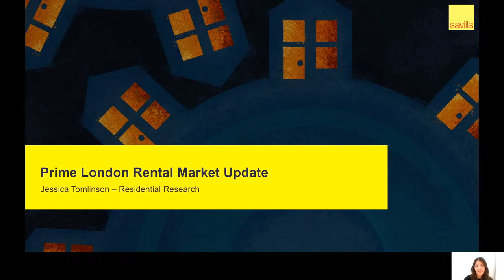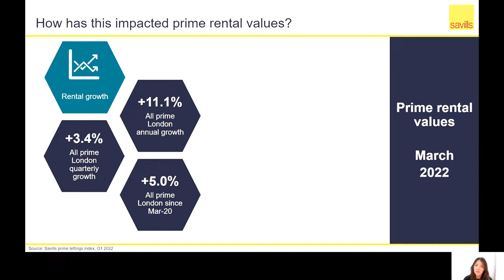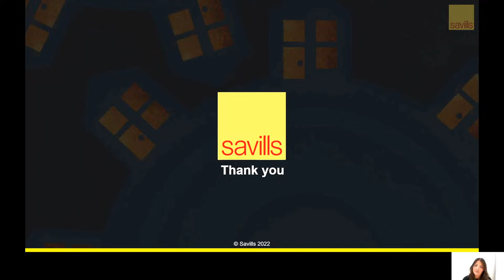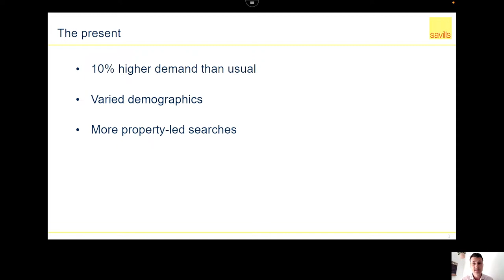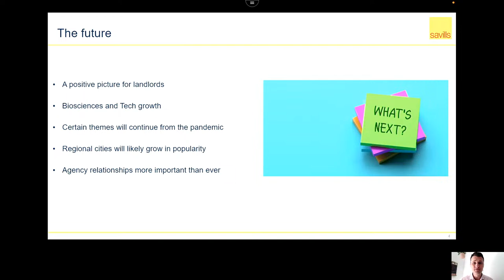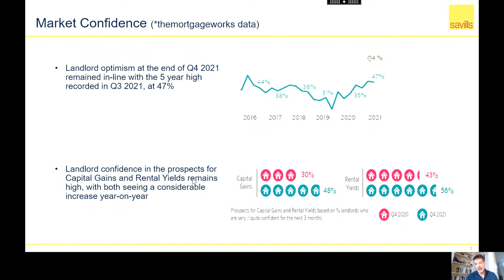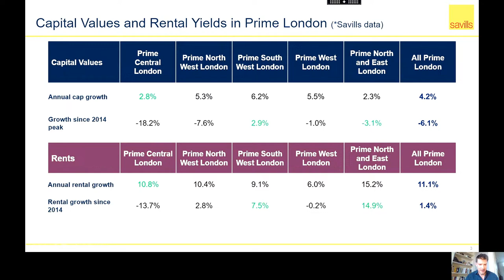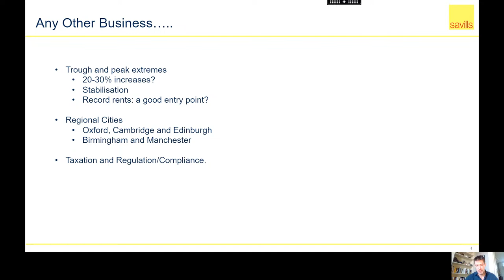Savills webinar: London's Rental Market in on the Rebound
Rising tenant demand to shape London's rental market in 2022

Over the final three months of 2021, prime London rents experienced the strongest quarterly growth since June 2010. As lockdown rental trends continue to unwind and more tenants look to return to the city centre, rental values in mainstream London has increased by 10.3% over 2021.

In our upcoming webinar, Jessica Tomlinson from Residential Research and Matthew Salvidge from Residential Corporate Services will join Daniel Parker and Jenny Truong from Savills UK Residential Lettings to present the latest rental market update.

Date: 7 April 2022 (Thu)
Time: 12:00 - 12:30 HKT

The seminar will be conducted in English.